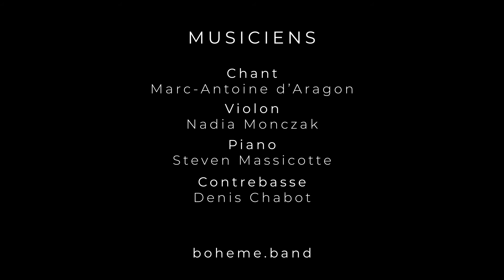L'Hymne à l'amour d'Édith Piaf, interprété par Bohème